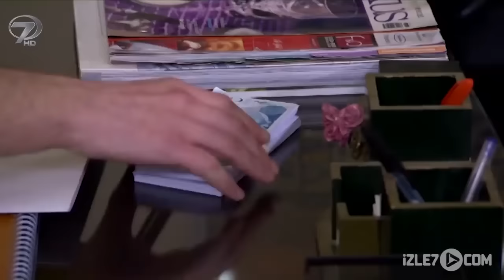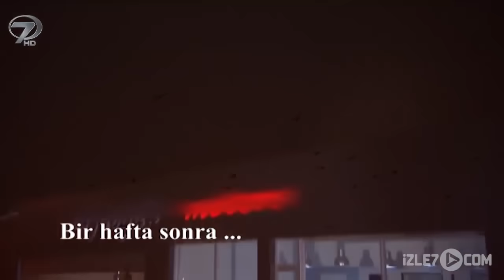Bitmeyen Dostluk - Kanal 7 TV Filmi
Hayat Dediğin’ dizi kuşağı bugün ‘Bitmeyen Dostluk’ adlı bölümüyle ekrana geliyor. ‘Bitmeyen Dostluk’ adlı bölümde, kan kardeşi tarafından ihanet edilen Fahri’nin hüzün dolu hayatı anlatılacak.
İHANETİN BEDELİ
Fahri ve Soner aynı yetiştirme yurdunda büyümüşler ve hayatın bütün zorluklarına beraber göğüs germişlerdir. Soner pazarcılık yapmakta, Fahri ise oto tamircisinde çalışmakta ve kıt kanaat geçinmektedirler. Soner bir gün mallarını alıp sattığı Asım’dan bir teklif alır. Asım işini, dürüst olduğuna inandığı Soner’e devretmeyi teklif eder. Soner durumu Fahri’ye anlatır ve ondan para ister. Fahri bütün parasını Soner’e verir. Soner kısa zamanda işleri büyütür fakat Fahri ile olan bağları zayıflar. Bu arada Fahri ise tamircide tanıştığı Şermin ile nişanlanmıştır. Nişanlısını Soner ile tanıştıran Fahri bir gün onları beraber görür ve yıkılır. Soner Fahri’den uzaklaşmıştır. Kirasını bile ödemekte zorlanan Fahri, Soner’den iş ister ancak kan kardeşi Soner onu reddeder. İyiliksever Fahri bu başına gelenlere bir anlam veremez. Bir gün karşına zor durumda iki yaşlı çıkar. Artık hayat Fahri için yeniden başlayacaktır…

Yönetmen: Betül Durmuş Sevim.
Senarist: Murat Yılmaz.
Oyuncular: Orçun Çampınar, Mert Baksi, Girayhan Çilingiroğlu, Ulvi Yiğit, Zeynep Buse Kale, Fikri Solmaz, Gülay Koçak, Burcu Çitik, Derya Kocatepe.